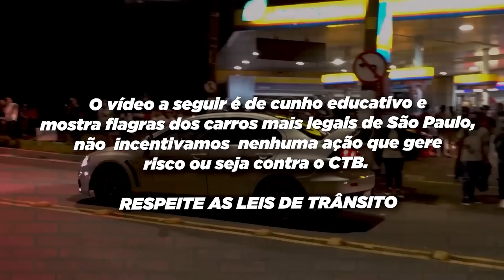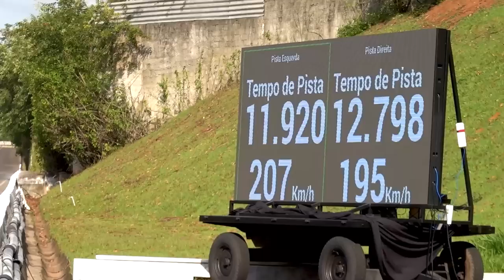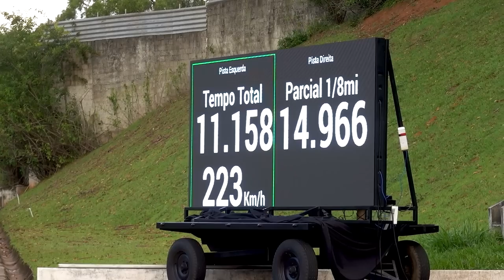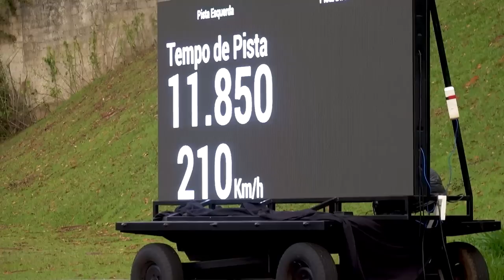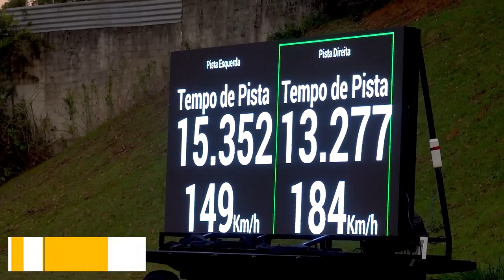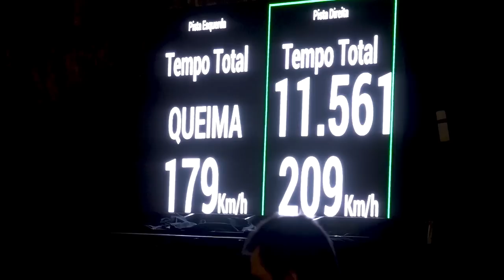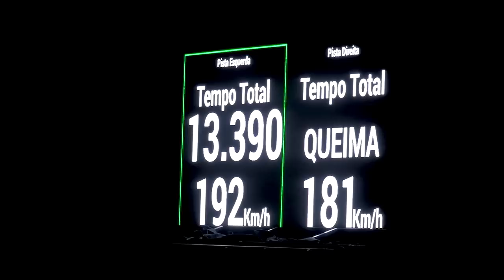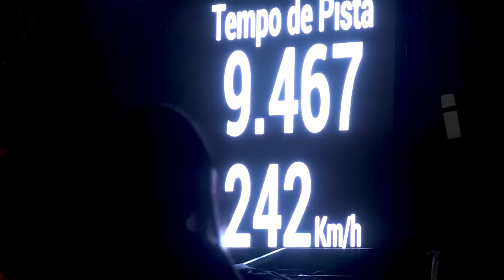ALEMÃO DA CARAVAN BENGANDO TODO MUNDO NO RACHA